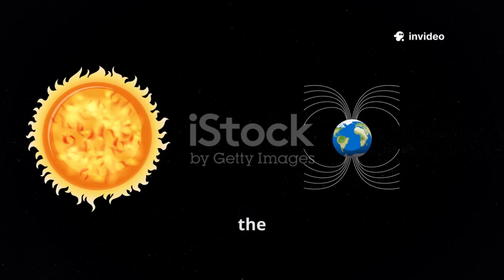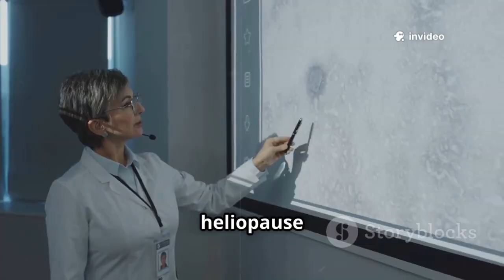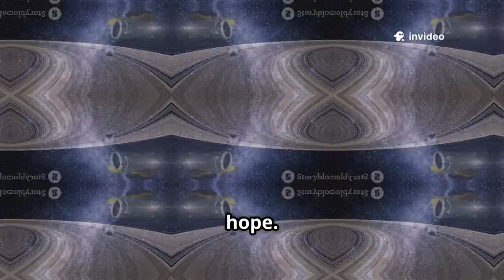Voyager 1 Reaches the Other Side… And It’s Nothing Like We Expected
After nearly 47 years in space, NASA's Voyager 1 has reached a region beyond the known boundary of the heliosphere—and what it found is baffling scientists. Originally expected to encounter a quiet, near-empty stretch of interstellar space, the probe instead reported fluctuating magnetic fields, mysterious low-frequency waves, and unexpected particle densities. This challenges decades of assumptions about what lies beyond our solar system.

Instead of drifting into calm cosmic silence, Voyager 1 appears to be navigating a highly active and dynamic region—what some researchers are now calling the “outer interstellar wall.” Data reveals conditions far more complex and energetic than models predicted, suggesting that the space between stars may be far from empty or uniform.

Scientists are stunned at how the probe continues to function, despite operating on less power than a lightbulb. Even more surprising is the implication that interstellar space could contain unknown phenomena influencing cosmic rays, light propagation, and maybe even gravity itself. These revelations have reignited debates about the true nature of space beyond the sun’s influence.

With Voyager 1 still transmitting faint signals from over 15 billion miles away, NASA is scrambling to reanalyze its mission data. This latest discovery may not only reshape our understanding of the cosmos—but also redefine what “the edge of the solar system” really means.